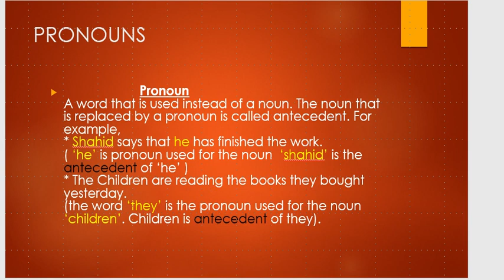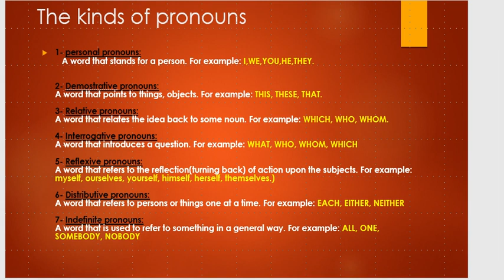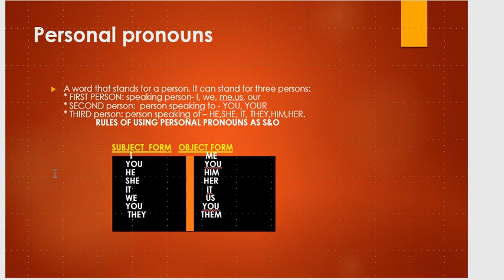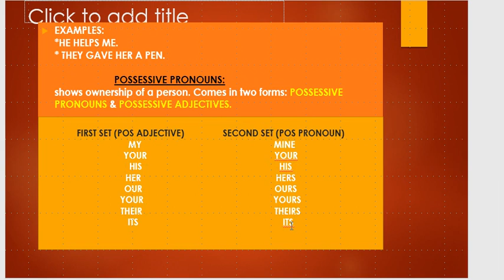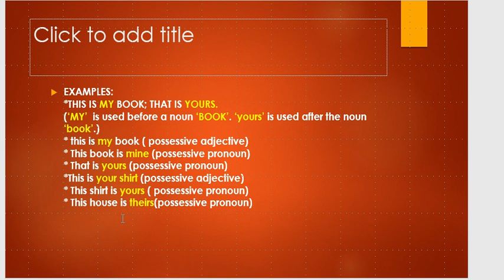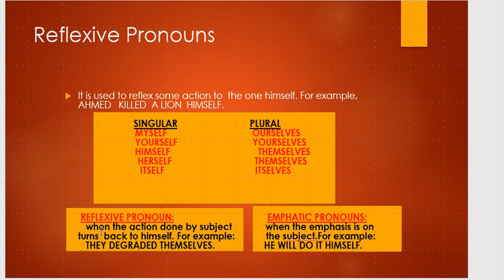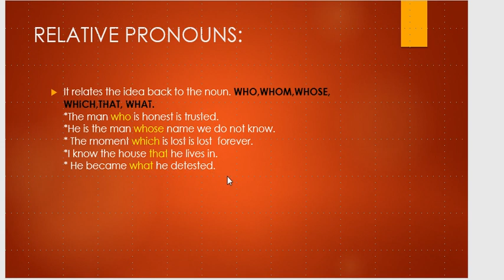Learn the Secrets of Pronouns: Unlock the Mystery of LEC 2 HBNANAI!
LEC 2 PRONOUNS MPT HBNANAI

In this lecture:
Pronoun
Kinds of pronoun
Relative pronoun
Reflexsive pronoun
Emphatic pronoun